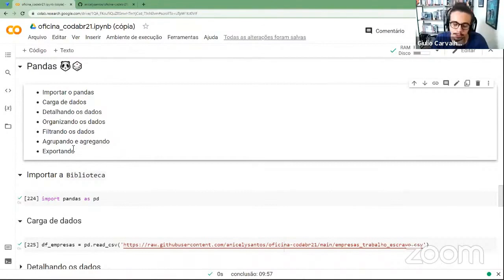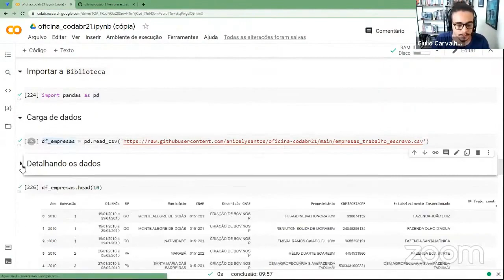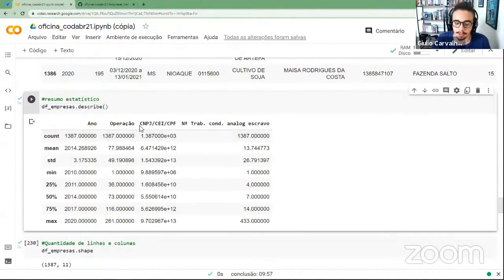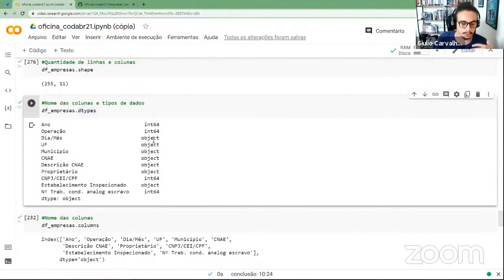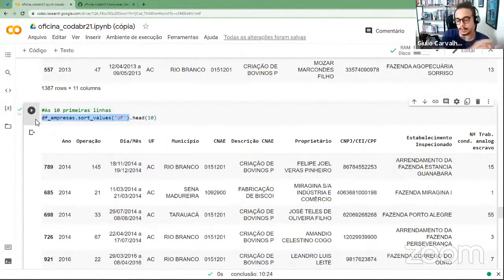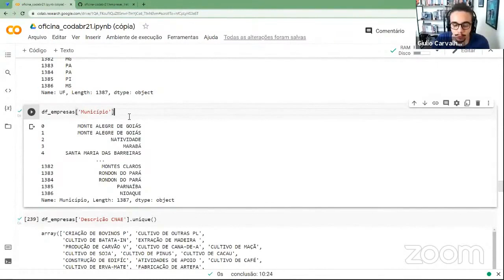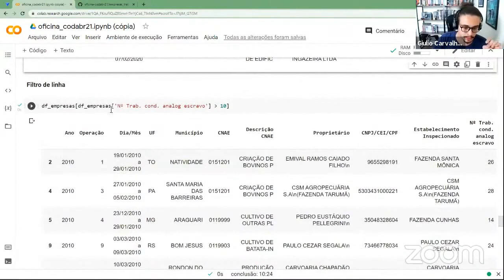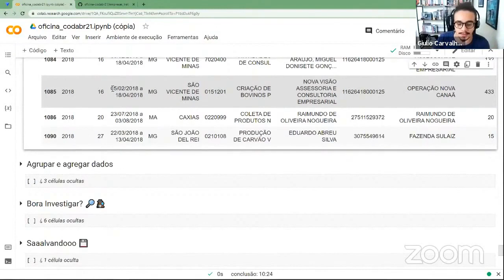Aplicações práticas para Análise de Dados usando Pandas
PROGRAMAÇÃO DO ZERO À PRÁTICA: PRIMEIROS PASSOS COM PYTHON

Nesse vídeo, o desenvolvedor Giulio Carvalho mostra como trabalhar com a biblioteca Pandas. Para essa etapa, foi utilizada uma base de dados de empresas autuadas por trabalho escravo no Brasil. Com o Pandas, foi possível carregar, detalhar, organizar e filtrar os dados, além de agrupar, agregar e exportar o conjunto de dados desejado.

Apresentado por:

Giulio Carvalho - Trabalha há 4 anos com raspagem e engenharia de dados e é graduando do curso de Engenharia da Computação pela UFPE. Desde 2019, é membro ativo e faz parte da organização do Grupo de Usuários de Python de Pernambuco (PUG-PE). Desde 2020, integra a equipe de mantenedoras do projeto Querido Diário e também a rede de Pessoas Embaixadoras de Inovação Cívica da Open Knowledge Brasil. Hoje atua como coordenador de Inovação Cívica da OKBR.